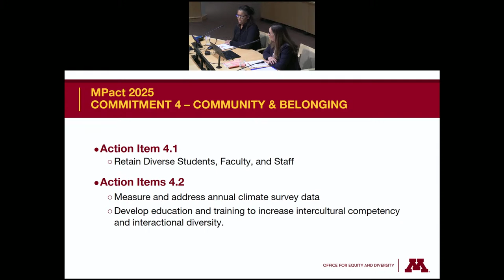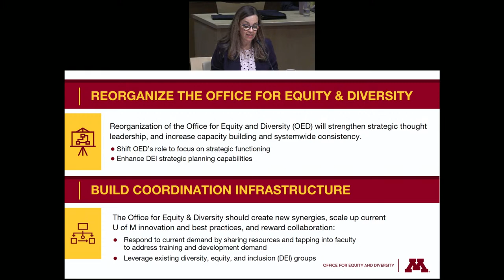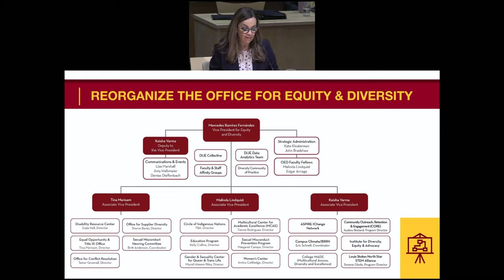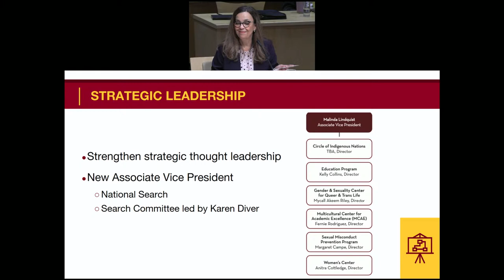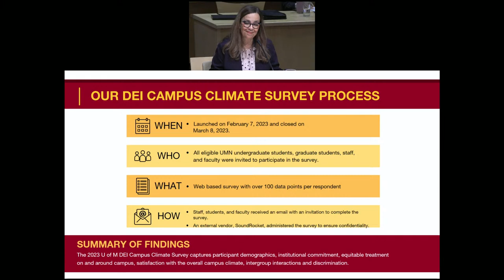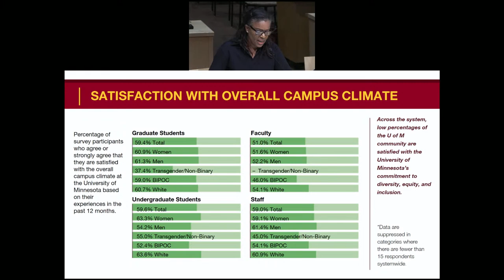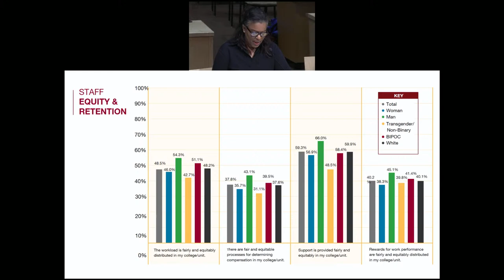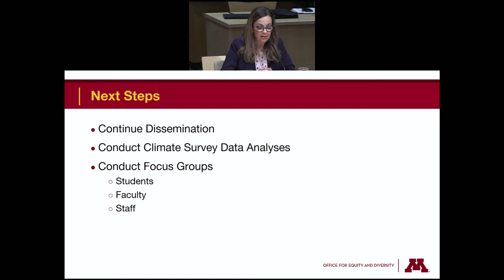October 13, 2023 - University of Minnesota Board of Regents Meeting